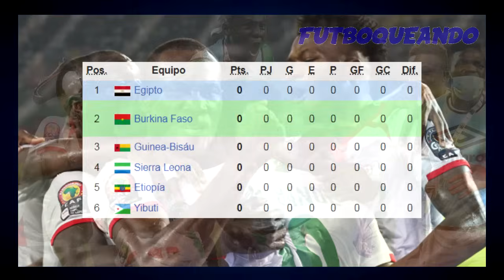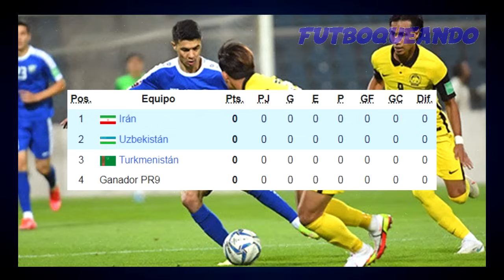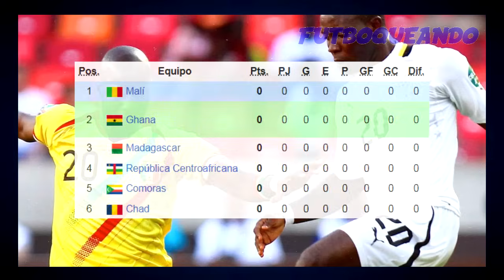10 posibles DEBUTANTES en el Mundial 2026: Podrán clasificar?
Con las eliminatorias al Mundial de Norteamérica 2026 a punto de empezar, el aumento de participantes a 48 plazas hará que varias selecciones consihan participar por primera vez en la máxima cita, y hoy veremos a las cuáles considero (persoanlmente) las diez con más chances de debutar en la copa del mundo

CAPÍTULOS:
0:00 INTRODUCCIÓN
0:38 GEORGIA
1:02 SIRIA
1:49 MACEDONIA DEL NORTE
2:27 OMÁN
3:08 FINLANDIA
3:41 BURKINA FASO
4:37 UZBEKISTÁN
5:24 MALI
6:26 GUATEMALA
7:09 VENEZUELA

Muchas gracias por tu visita y apoyo